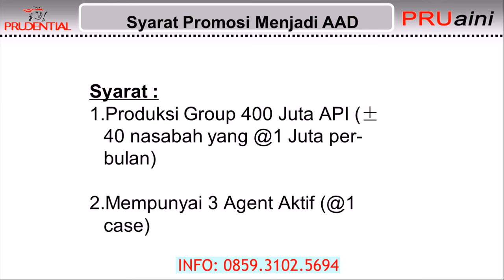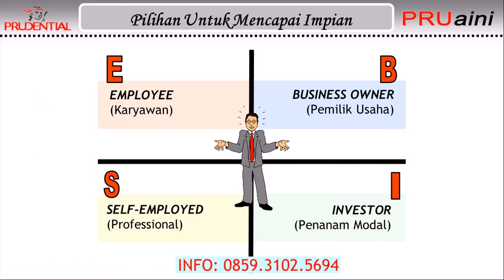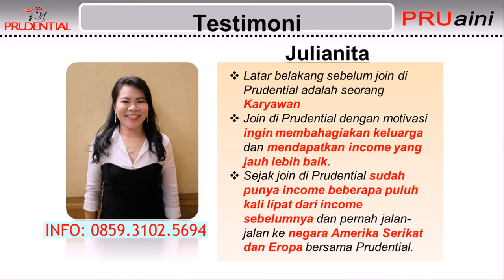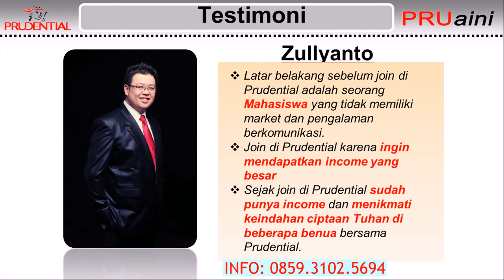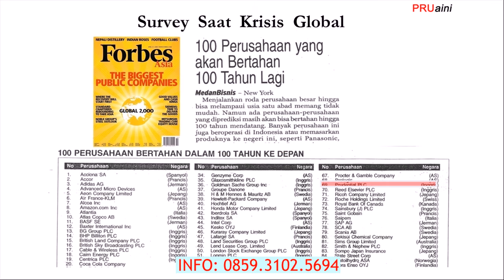join Menjadi Tenaga Pemasaran Profesional Prudential di Minahasa Tenggara